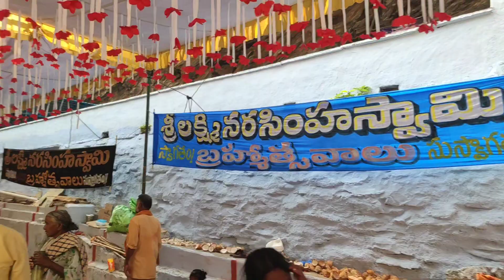pedda Ahobilam Sri Lakshmi Narasimha swamy temple visit